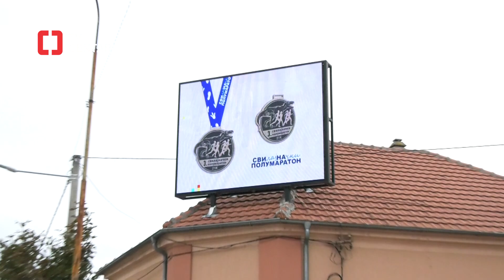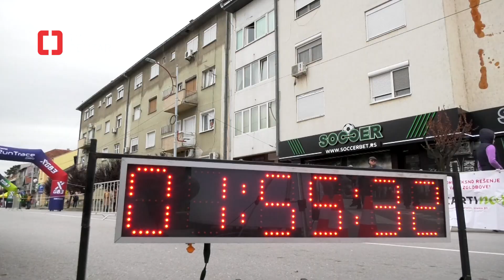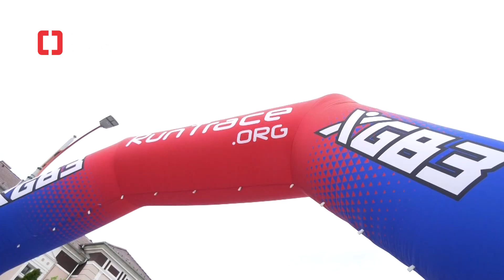SVILAJNAČKI POLUMARATON 2021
Kenijac Stenli Kipruto pobednik je trećeg Svilajnačkog polumaratona nakon što je na cilj stigao za 1:08:50 i oborio rekord staze. Drugo mesto pripalo je Velimiru Bojoviću, a treće Novici Stojanoviću. Najbrža u ženskoj konkurenciji bila je Marijana Šljivić koja je stazu istrčala za 1:49:26, drugo mesto pripalo je Ani Marković, a treće Mileni Mandić. Najbrži u Trci zadovoljstva bio je Uroš Maksimović, drugo mesto osvojio je Miloš Veganović, a treće Andrej Savić. U ženskoj konkurenciji stazu dugu 5 km najbrže istrčala Jelena Vatković, drugo mesto pripalo je Miljani Tujkić, a treće trinaestogodišnjoj Teodori Radosavljević. Prvi put je organizovana i štafetna trka u kojoj su pobedili članovi ARK „Duge staze“, drugo mesto pripalo je ekipi „Štafeta mladosti“, a treće AK „Topličanin PKS Balkan miks“. Na ovogodišnjoj trci, koju je otvorila proslavljena maratonka Olivera Jevtić, učestvovalo je 600 trkača iz zemlje i inostranstva. Organizator događaja je ARK „Duge staze“, a pokrovitelj Opština Svilajnac.